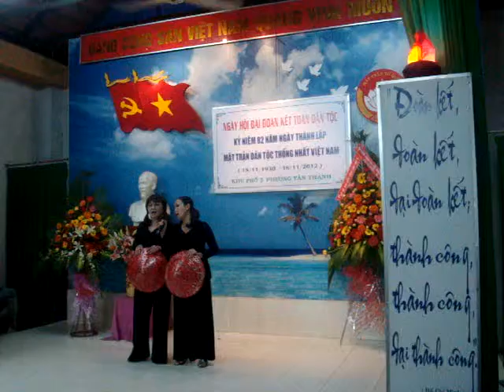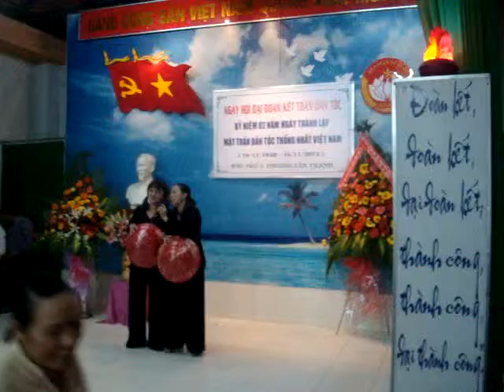Con Kênh xanh xanh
Sinh hoạt kỷ niệm 82 năm ngày thành lập Mặt trận Tổ quốc Việt Nam ( 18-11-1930 / 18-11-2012 ) ở khu phố V,  phường Tân Thành, quận Tân Phú, tp Hồ Chí Minh .